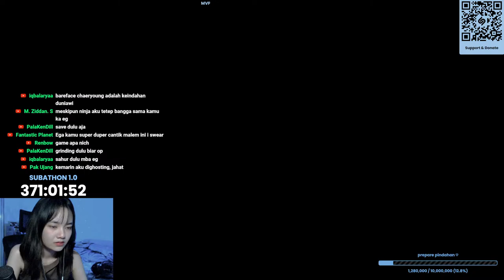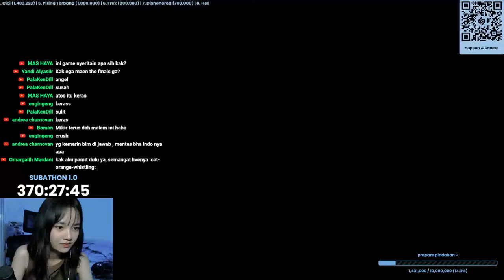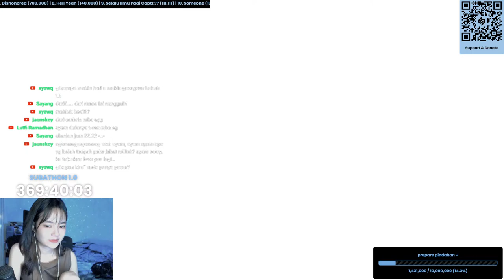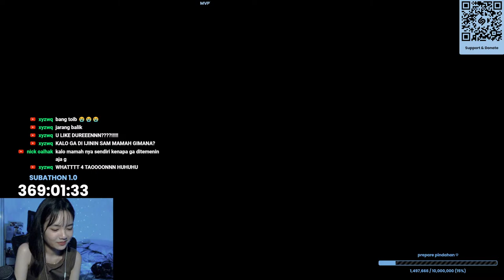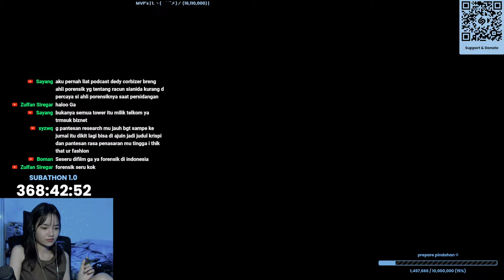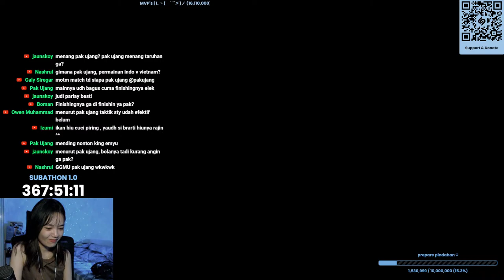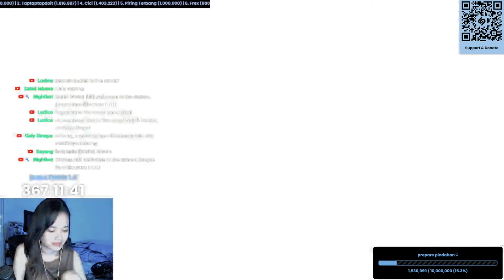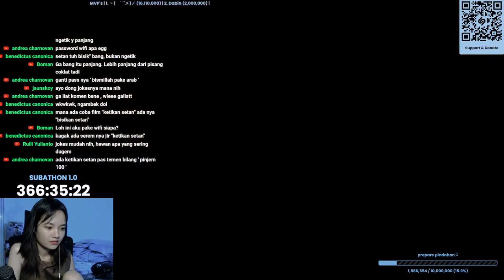subathon ♡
chill stream ~